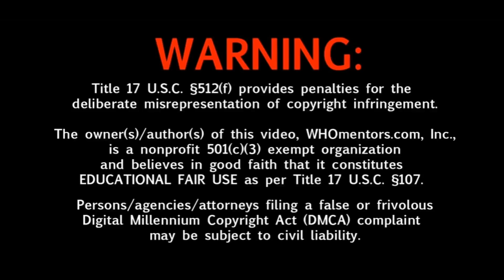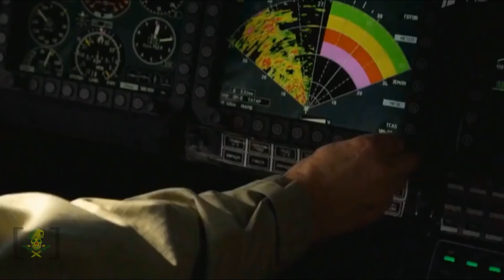পৃথিবীর সবচেয়ে বড় ও শক্তিশালী রাশিয়ান এই দানব হেলিকপ্টার Mi-26। Russian Gaint mi-26 Helicopter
The Mil_Mi_26 is a Soviet/Russian heavy transport helicopter. Its product code is izdeliye 90. Operated by both military and civilian operators, it is the largest and most powerful helicopter to have gone into series production